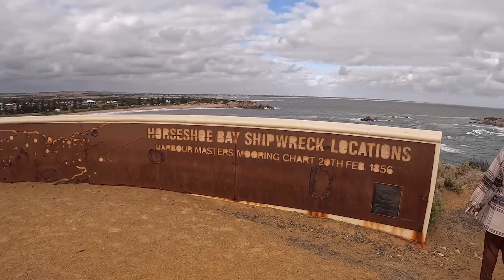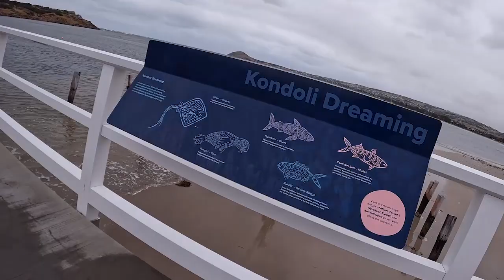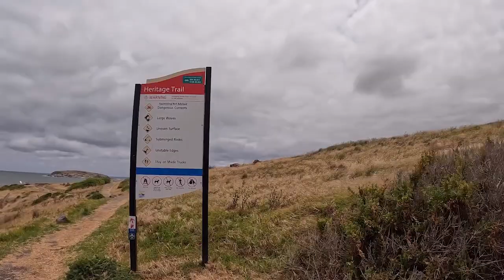EP 29 - Port Elliot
We stayed at:
Port Elliot Showgrounds

We Visited:
Port Elliot
Port Elliot Obelisk
Freeman Lookout
Victor Harbour
Granite Island
The Bluff, Encounter Bay

Thanks for all your support guys! And remember we love answering all your questions, so keep em coming!